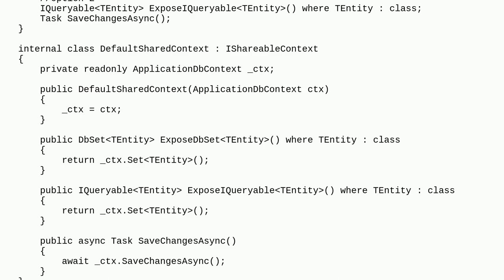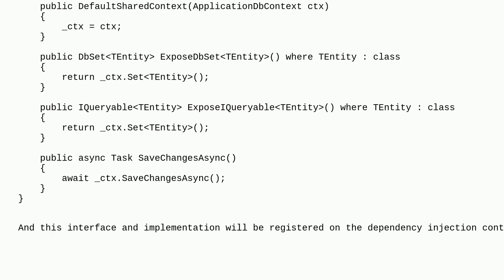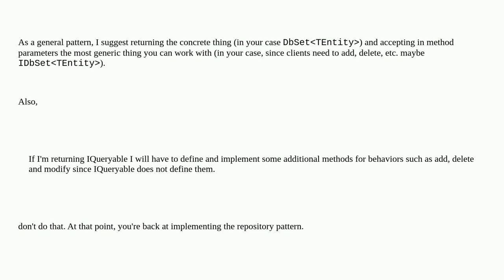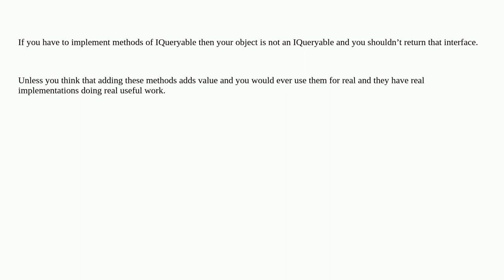Softwareengineering: Should my methods return concrete classes or interfaces?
Should my methods return concrete classes or interfaces?

A special thanks goes out to the awesome community

  interfaces return-type design c#